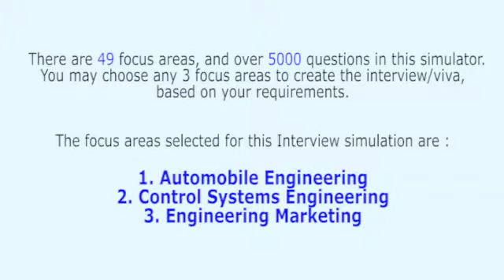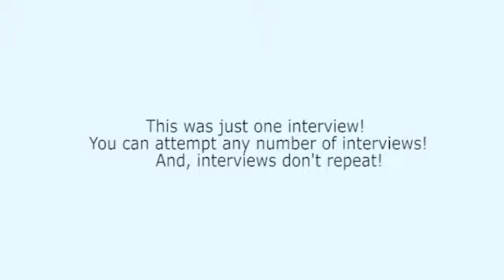Ford Interview for Mechanical Engineers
This is an realistic mock interview for succeeding in professional interviews in companies like Ford.

Here you will experience the mix of Technical and HR questions as asked by professional interviewer.